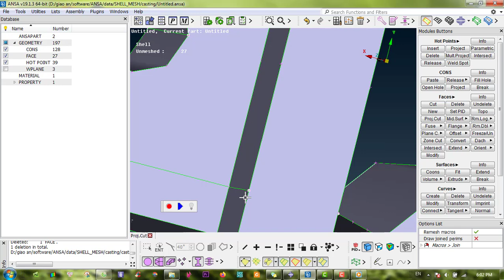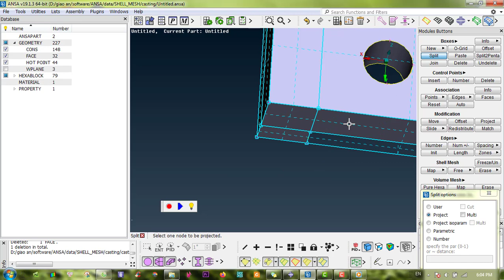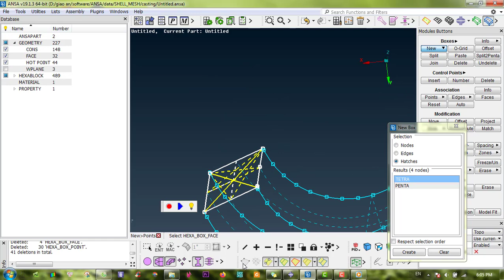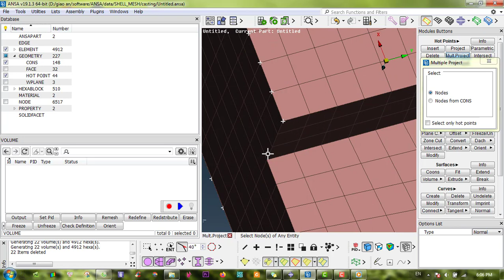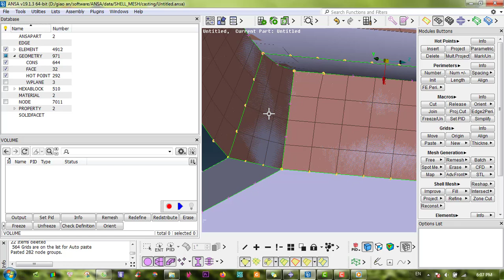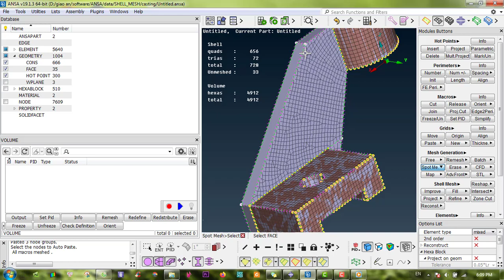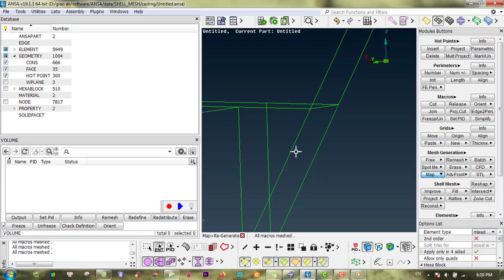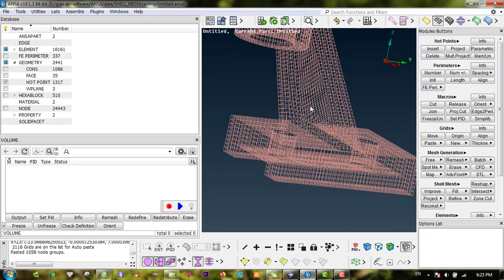ANSA(Advance) - v8 - HEXA solid meshing training